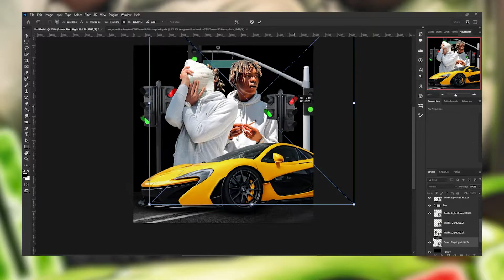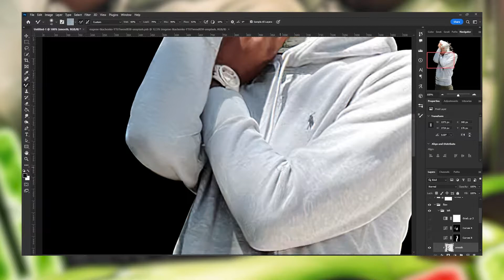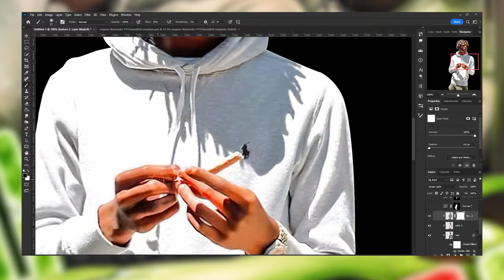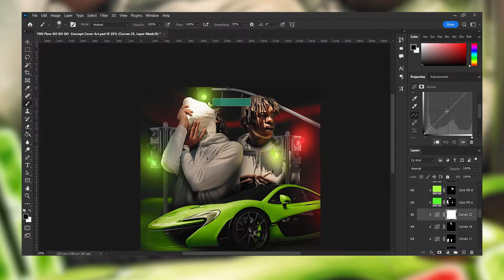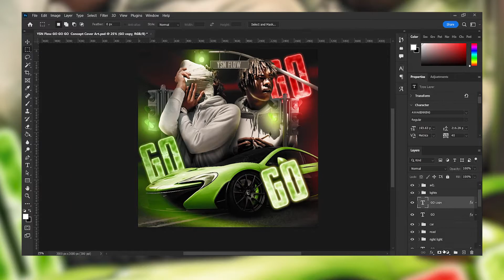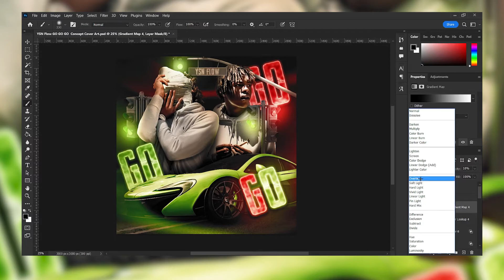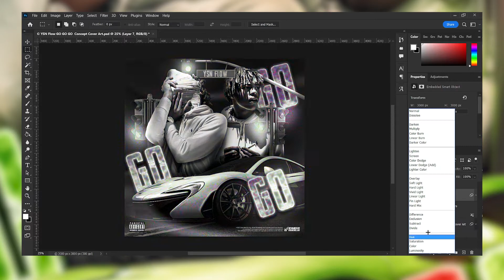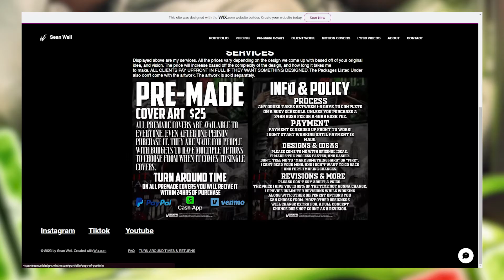YSN Flow GO GO GO Concept Cover Art (Speed Art)